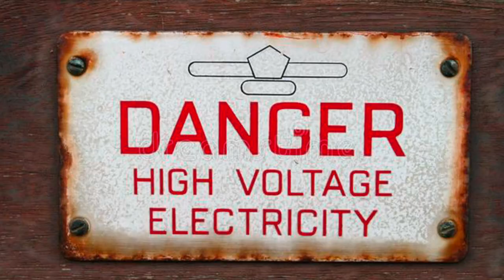860 volt का झटका देता हे ये मछली। electric eel attack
This video is about the electric eel
Topics covered
1. electric eel video
2. electric eel attack
3. electric eel shock
4. electric eel fish
5. electric eel vs crocodile
6. electric eel vs animal
7. electric eel vs snake
8. electric eel fish attack
9. electric eel vs pirhana
10. electric eel
11. electric eel in hindi
12. most dangerous fish in the world
13. most dangerous fish in the world in hindi